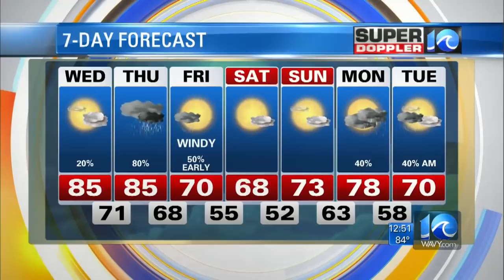Super Doppler 10 Afternoon Update (Tracking Michael)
Jeremy Wheeler looks at the latest forecast models for Hurricane Michael.